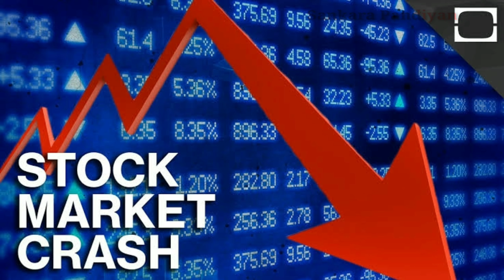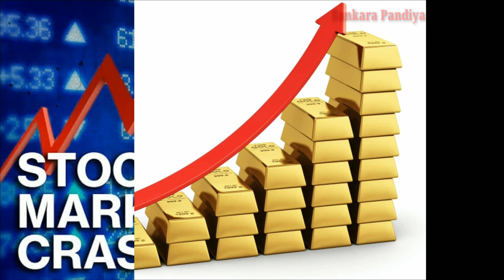Why gold price is increasing?? Explained in Tamil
This video explains why gold price is increasing now.